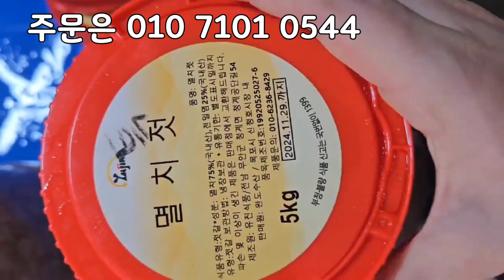목포 파조기가 싸요! 가격이 저렴한 파조기입니다. 140미파조기, 바라파조기, 완도전복 싸요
지금 이시기 조기는 배부분이 약해서  얼음에 눌려서 배송중 터질 수 있습니다!!양해부탁드립니다

목포 참조기
받고자 하는 지역에 일찍 도착하시는 택배사를 아시면 알려주세요^^

지금 조기는 배가 약해서 내장이 터질수있습니다
필요하신분은 연락주세요

주문및문의는 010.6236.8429번호로 주문부탁드립니다

140미 파조기 110그람내외 21센치내외
➡️ 35마리 88,000원 1/4
➡️ 70마리 165,000원 반상자

바라파조기 [사이즈섞인 파조기]
➡️ 반상자 80,000원 반상자

카카오 채팅 창입니다. 주문및문의는⬇아래클릭후🔴채팅하기로주심되세요

얼음 가득 채워서 신선하게 택배발송하도록 하겠습니다!! 항상 믿고 구매해주셔서  더욱 노력하고 있습니다 감사합니다

바라파조기 좋습니다

✡[판매자 정보]
상호: 완도수산
대표자 성명: 이남진
주소: 전라남도 목포시 석현로 28, 청호시장 1층 94호(석현동)
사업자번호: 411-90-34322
통신판매 신고번호: 제 2018-전남목포-0288 호
식품소분판매업: 제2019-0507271호